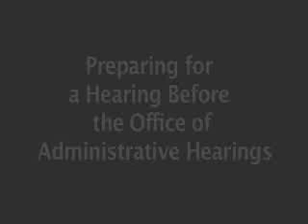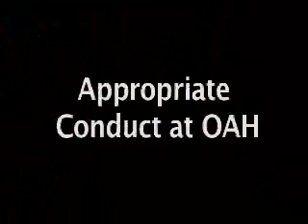OAH How to Prepare for a Hearing